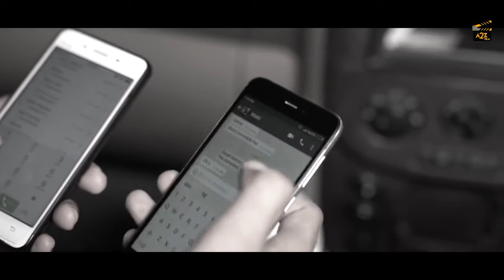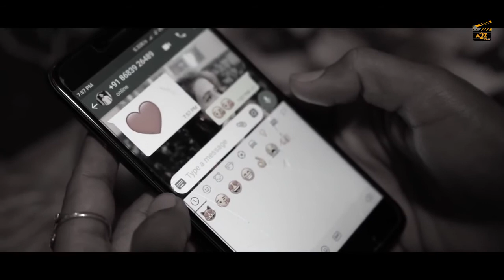Khuda by Kamal Bhukal lyrics Bittu Sabharwal (official video2020) feat Kamal Bhukal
Khuda by Kamal bhukal
Lyrics Bittu Sabharwal
Feat Kamal Bhukal
Label Kamal Bhukal